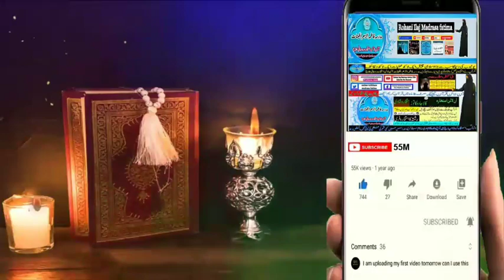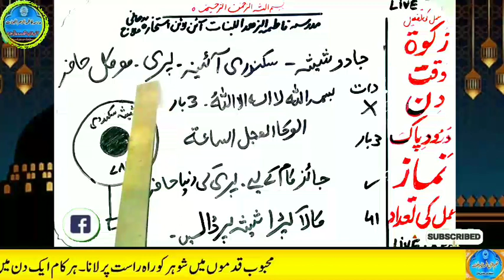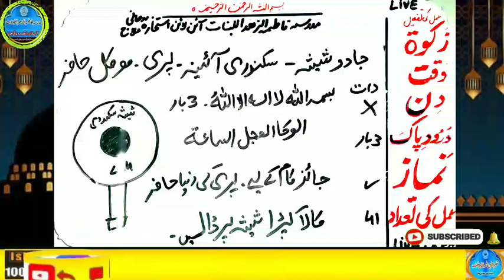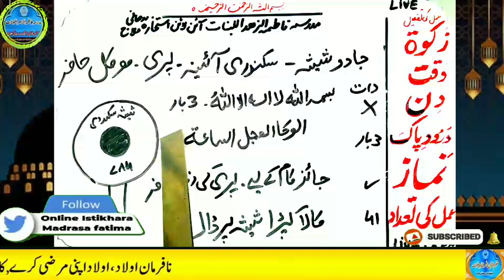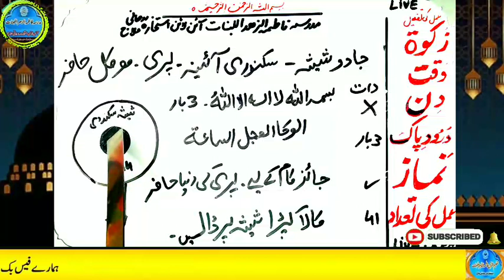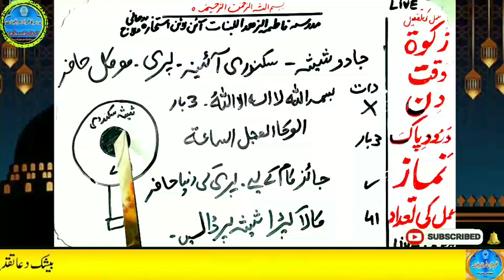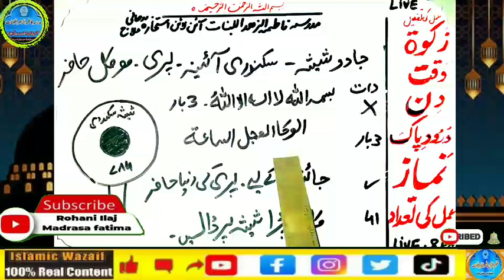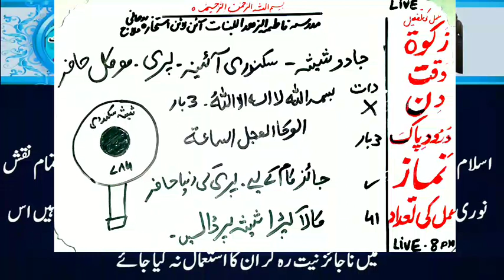Amir hone ka wazifa, daulat ka wazifa, rizq ka wazifa, wazifa for money, jab, pari, mokil ka amal